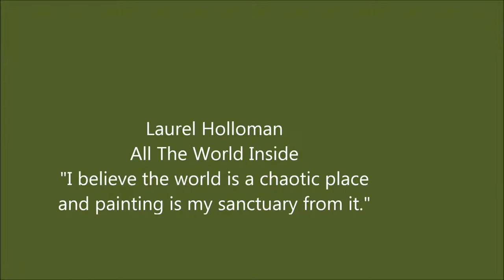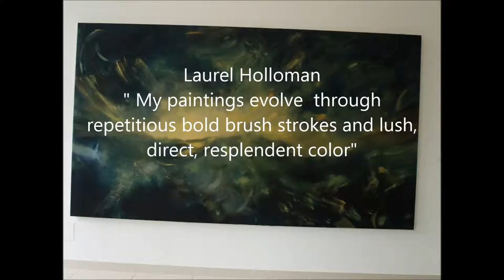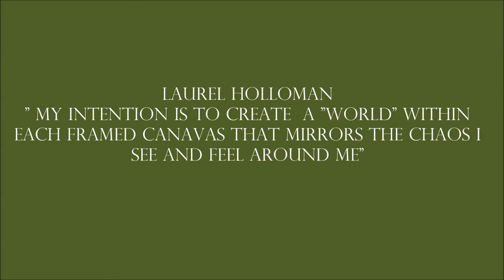Laurel Holloman - All The World Inside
This is the entrance of the exhibition of paintings Berlin 2013. It welcomes visitors with full force, takes the same Besuchher caught. He is drawn into the world and can be found in good deal.